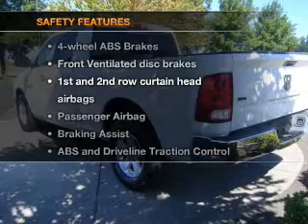2010 Dodge Ram 1500 - Vancouver WA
Year: 2010
Make: Dodge
Model: Ram 1500
Trim: SLT
Engine: 4.7 liter 8 cylinder 16 valve
Transmission: Automatic
Color: White
Mileage: 41848
Address:
1200 NE 95th Street